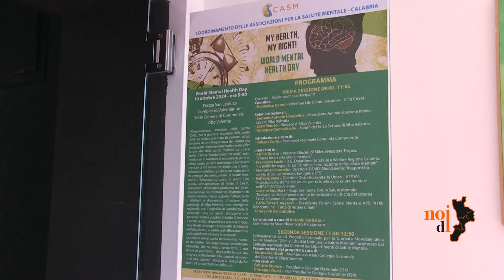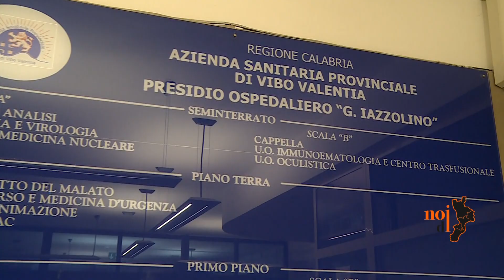Sanità colabrodo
Il Coordinamento delle Associazioni di Salute Mentale pone al centro della discussione la gravissima realtà del vibonese